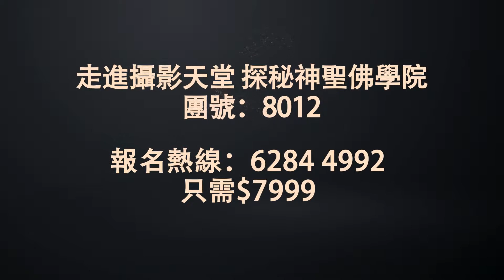8012 世界上最大的佛學院色達佛學院 天葬儀式 康定情歌（木格措）攝影天堂（新都橋）深度探秘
8012  世界上最大的佛學院色達佛學院 天葬儀式 康定情歌（木格措）攝影天堂（新都橋）深度探秘直航8天纯玩摄影游